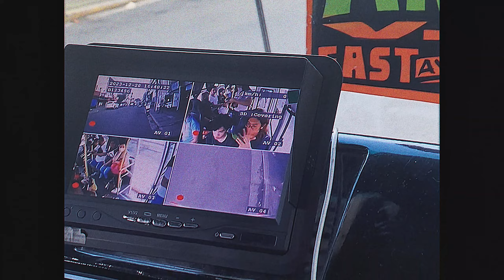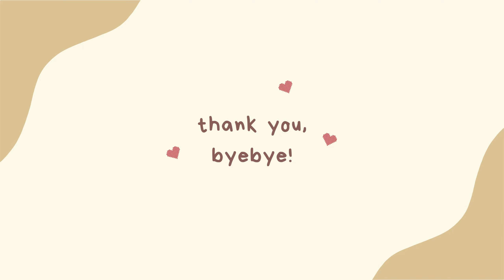life lately • timezone + qcmc + riverbanks + luneta park + fiesta carnival (12.28.23 - 12.29.23)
haaaaaaaayss! andaming errands in just 2 days

hi, ang video na 'to ay naglalaman ng mga bidyo ng pag punta sa iba't ibang pasyalan tulad ng timezon sa feliz, qc memorial circle, riverbanks sa marikina, at fiesta carnival sa cubao. Sobrang nakakapagod ang mga araw na ito pero at the same time, sobrang masaya rin. I'm happy na nag-eenjoy ang bawat isa. Paalala lang na agsimula na akong mag vlog from december to january para maalala ko ang bakasyon na ito na talaga namang na-enjoy ko at ng mga nakasama ko rito.

Salamat sa walang sawang panonood sa aking mga videos, mwa!

always remember to live in the sunshine where you feel belong, valued and loved.

Love,
Trick : )